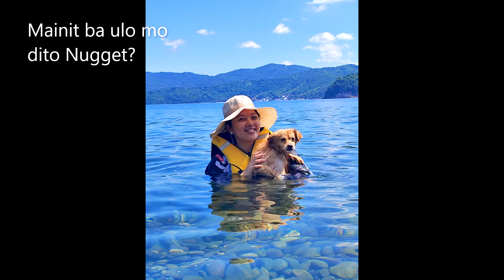Anilao Beach in Batangas